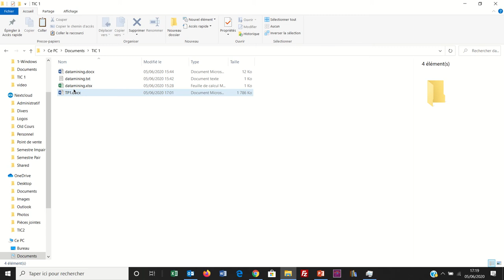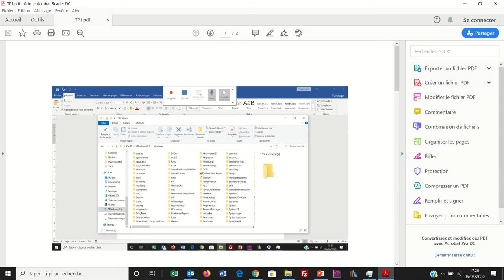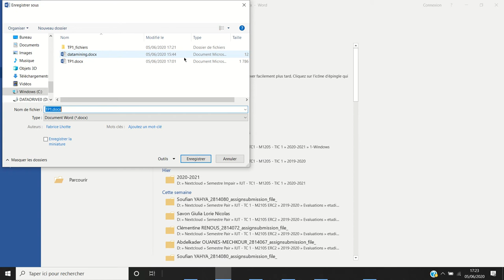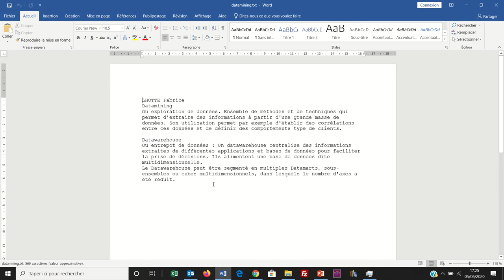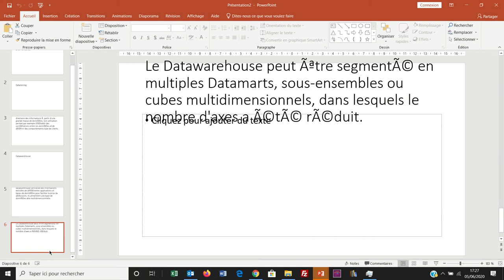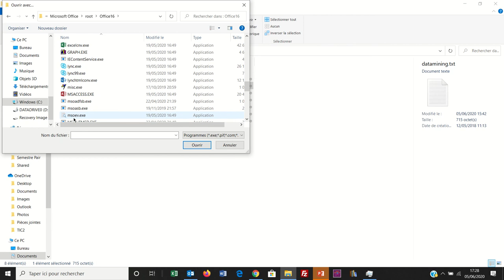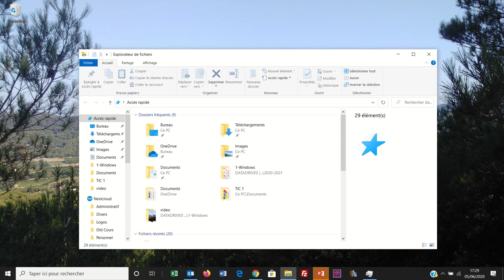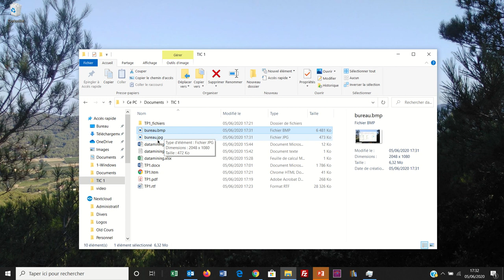M1205 - 010 : Windows - Les formats de fichiers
Quelques explications sur les extensions de fichiers